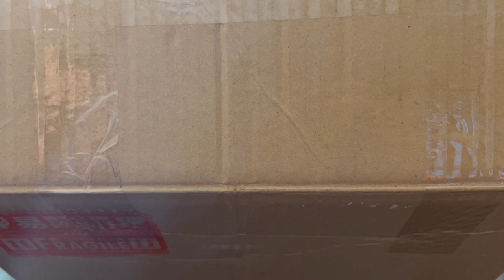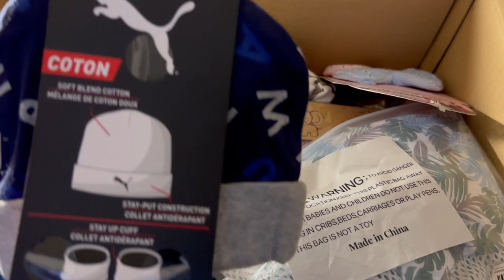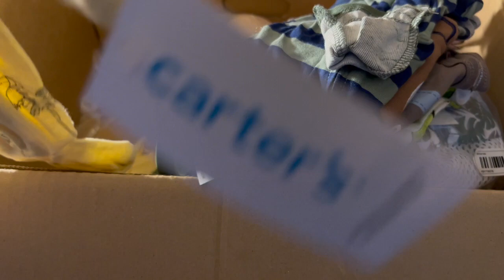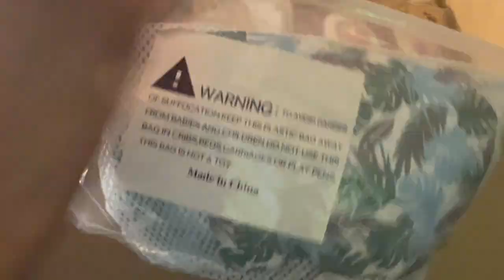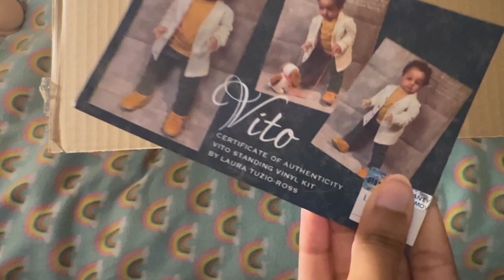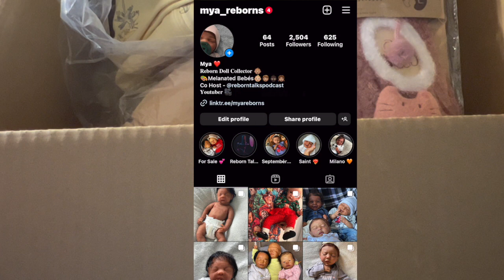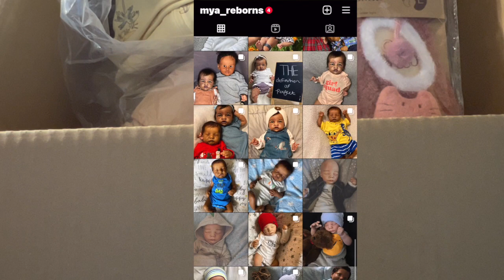AWESOME REBORN HAPPY MAIL FROM @charmedreborns | Mya Reborns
Good morning! I had got an amazing happy mail box last week and I am beyond happy and grateful with everything that my friend @charmedreborns  had got me 🥰 Please go check out her channel and subscribe to her ! 💖